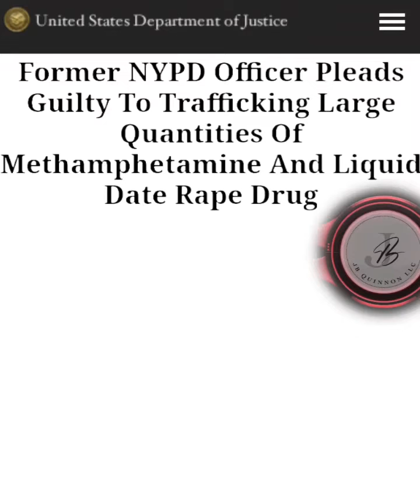NYPD police officer once swrn to protect the public John Cicero now stands onvicted of trafficking